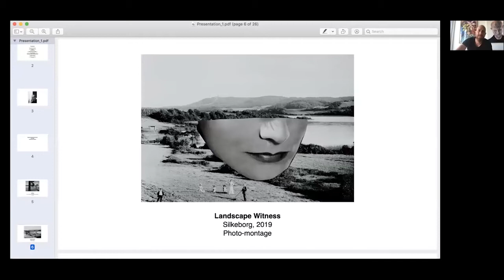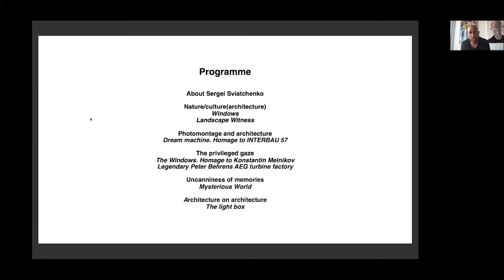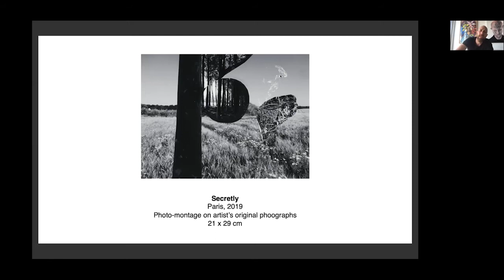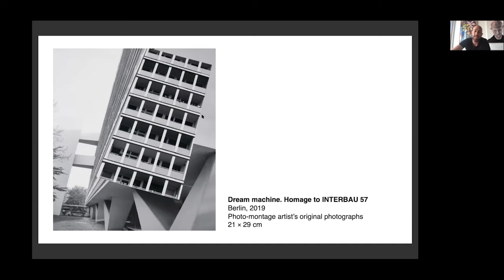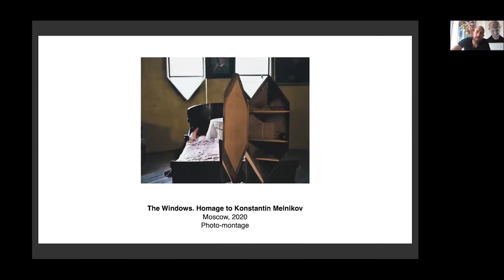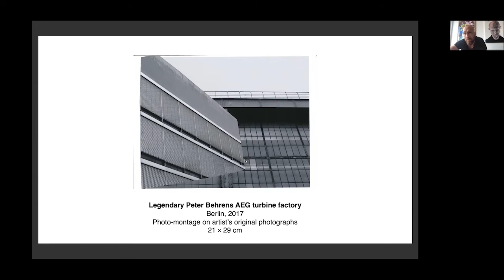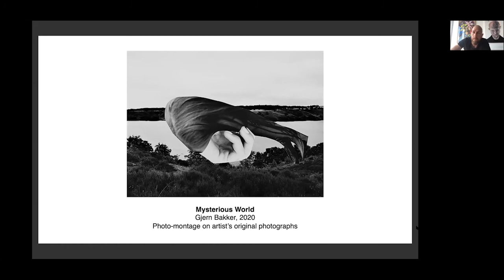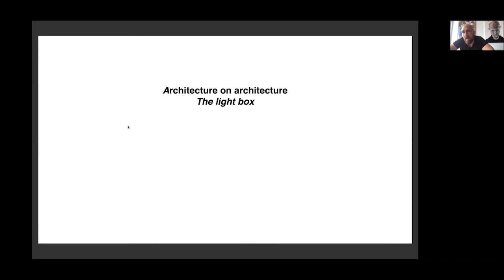DAY 2. Christian Kortegaard Madsen. More Less. Sergei Sviatchenko Deconstructing Photography